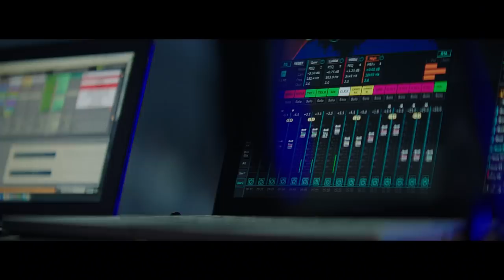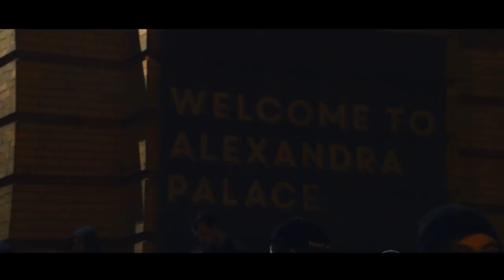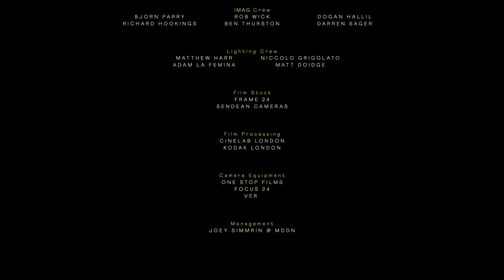Holy Ghost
A film by Tom Welsh